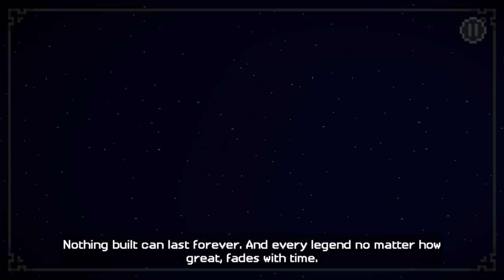Let's Play: Minecraft Story Mode - RUNAWAY REUBEN!!! - Episode 1 Part 1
Welcome to Minecraft Story Mode!!! In this playthrough of iOS & Android MCSM, I will be playing the role of a young crafter looking to make his mark in history! Follow me through my journey as I fight monsters, build awesome stuff, and make gut-wrenching decisions. Enjoy!

Series:
Let's Play Minecraft Story Mode
Minecraft Story Mode Walkthrough
Bio:
Hey I'm Jack, and I record Minecraft Pocket Edition aka Minecraft PE aka MCPE! XD Welcome to my description! I love to play all sorts of games, so you will often see many other types of games as well! Glad you stopped by! Check the channel for more :)